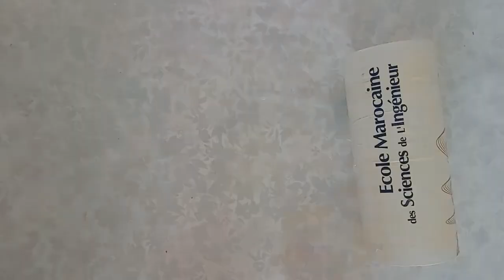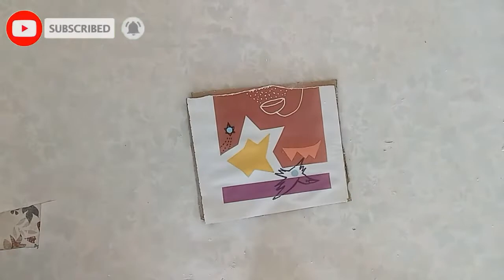making a table lamp // Home Decor Ideas // Making cement flower vase //أسهل طريقة لعمل مصباح الطاولة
In this section presents Yasser's ideas, home decor ideas, making a table lamp from gypsum and paper only

_gypsum

wall hanging
Easy Flower vase making at home
Room decorating
Best out of waste
Room decor
yasser ideas